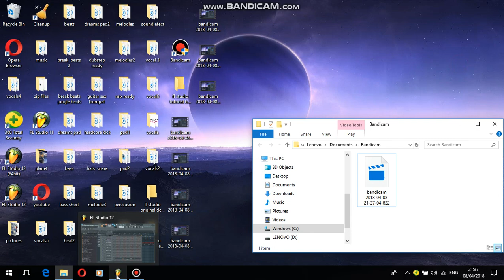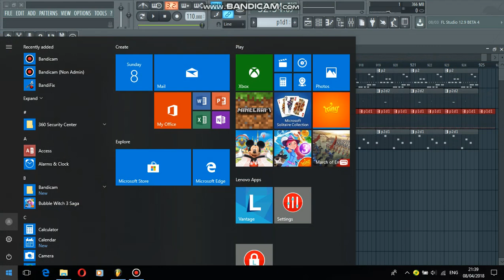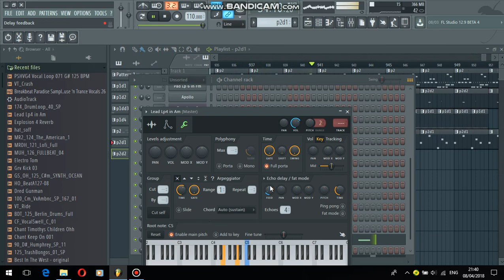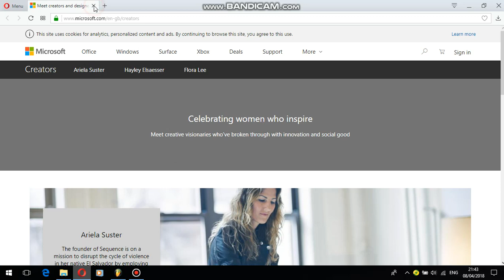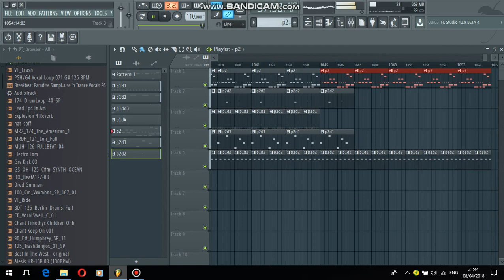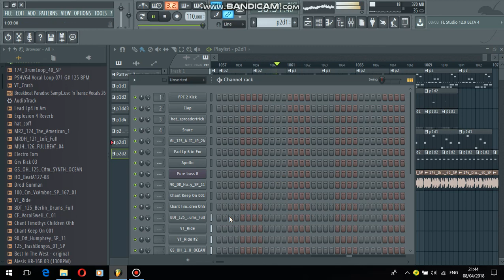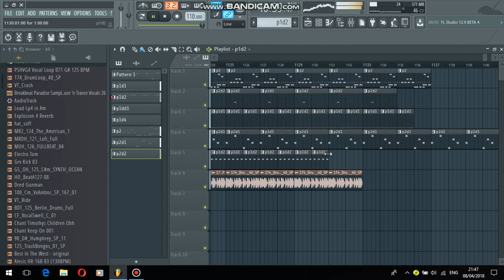fl studio tutorial deep house original part 8